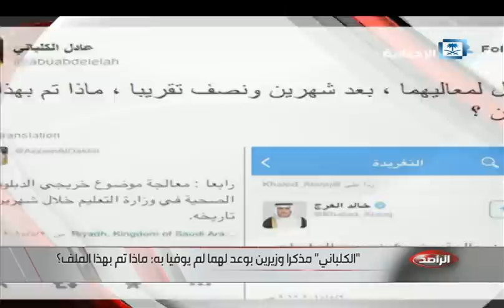" الكلباني " مذكرا وزيرين بوعد لم يوفيا به : ماذا عن هذا الملف ؟